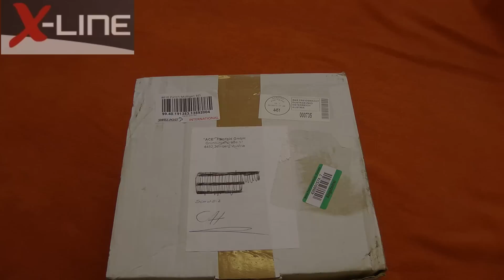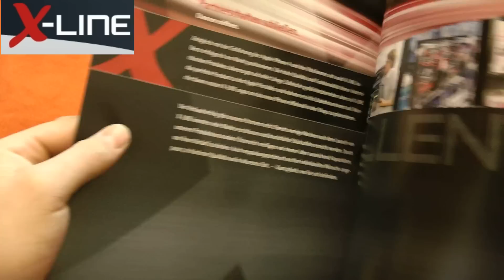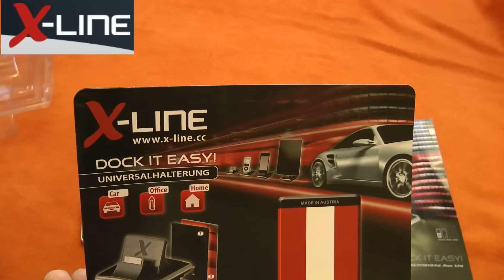X-Line Dock [UNBOXING]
Hier findet ihr das Unboxing zum X-line Dock it Easy, das Universal Dock! Viel Spass!